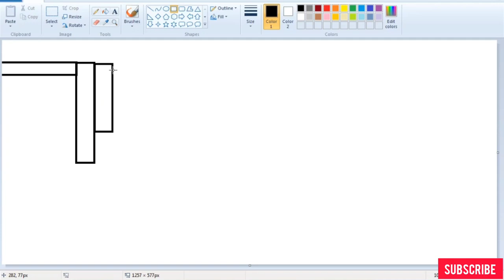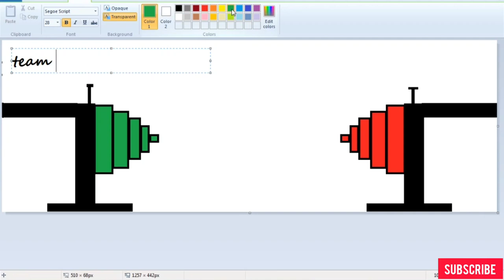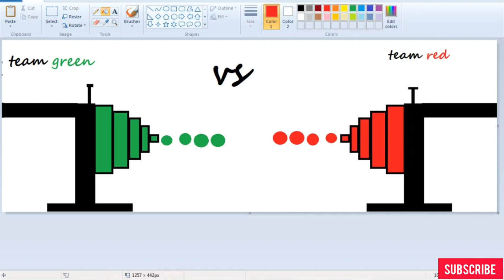how to made green vs red team gun fight in pc ms paint 🎨